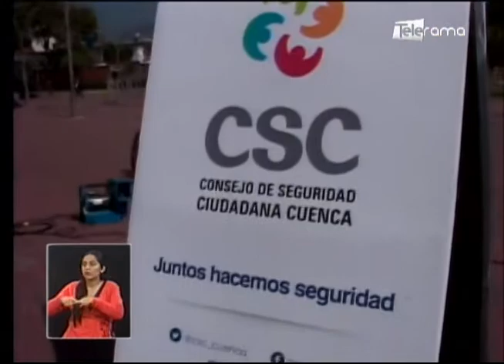Presentan campaña Cuenca vive vacaciones seguras